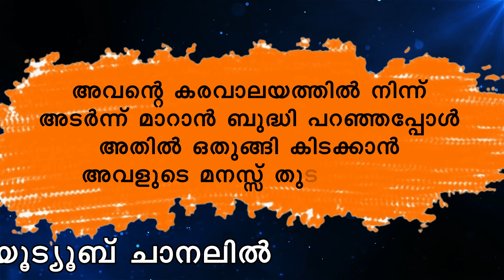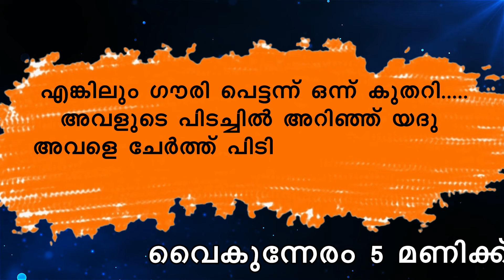എൻ ജീവനിൽ EN JEEVANIL TRAILER 16 SHAHUL MALAYIL MALAYALAM STORY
എൻ ജീവനിൽ EN JEEVANIL TRAILER 13 SHAHUL MALAYIL MALAYALAM STORY

STORY PROMO
STORY TRAILER